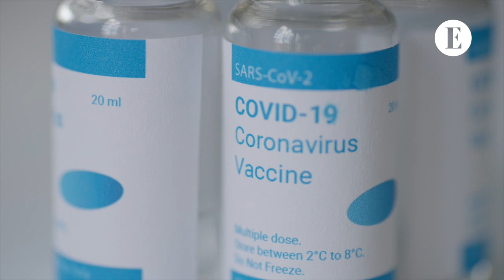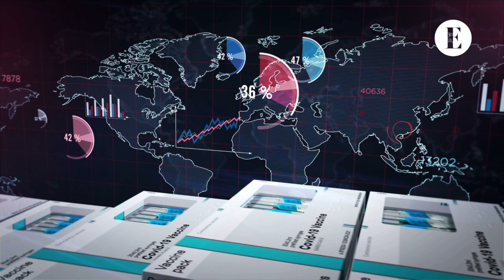La directora médica de AstraZeneca para Latinoamérica analiza los retos y avances de la vacunación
En tiempos complejos por las transformaciones que ha impuesto la pandemia, la Dra. Larisa Ramírez, directora médica de AstraZeneca para América Latina ofrece una entrevista a Espacio Gente en la que platica en torno al quehacer científico, los estudios que sustentan la efectividad y seguridad de las vacunas y los desafíos por venir en cuanto a la cobertura en la región, sobre todo en países del Caribe.
Más información: